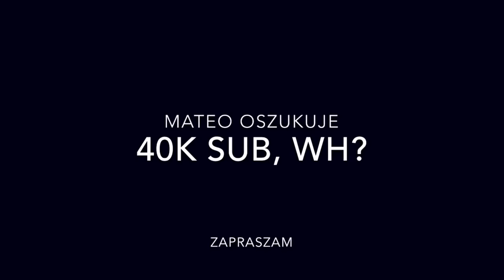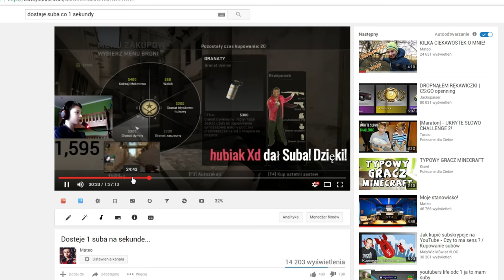DLACZEGO MAM TAKIE DUŻE PRZYROSTY SUBÓW?!☠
♥Siema! Witaj w kolejnym filmie na moim kanale! Przypomidam Ci, że możesz zostawić łapkę i komentarz :D♥
I Wielkie dzięki za obejrzenie do końca! :D♥

🔲Subnijcie ich bo są spoko :D

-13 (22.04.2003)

⚫Jak sie nazywasz?
-Mateusz

⚫Czy twoi rodzice wiedzą, że nagrywasz?
-Tak

⚫Czy masz grafika?
-Tak, mam nazywa się Alaneq Design (polecam!)

🔘NAGRYWANIE: OBS, Action, Fraps
🔘MONTOWANIE: Sony vegas pro 13 🎧 SPRZĘCIK🎧

🔷Procesor AMD8 6600k
🔷Karta Graficzna Nvidia GeForce 750
🔷Ram: 8GB
🔷Chłodzenie procesora- BRAK
🔷Obudowa LOGIC
🔷1 Monitor Samsung (z funkcją telewizora)
🔷 2 Monitor YUND/\I
🔷Internet 300/110 MB/S